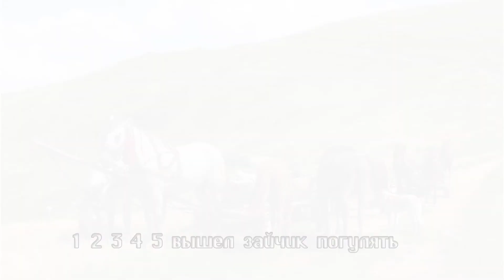Цыганские песни Цыганская эстрада Песни 0024